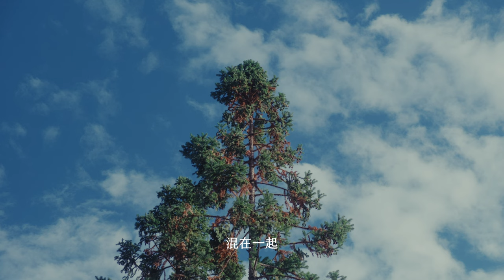可以叫鹽酥雞的露營地｜杉行居露營區｜Hilleberg Keron 4GT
開心的事和不開心的事會混在一起
帶孩子露營，和自己露營是截然不同的
少了一些寧靜，偶爾還要調停紛爭
但是開心的事情總會多一點